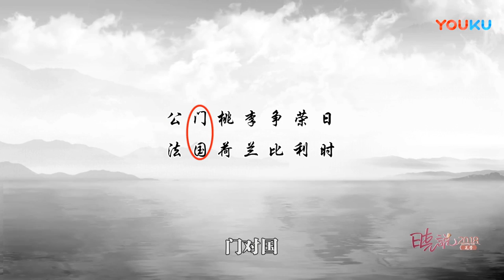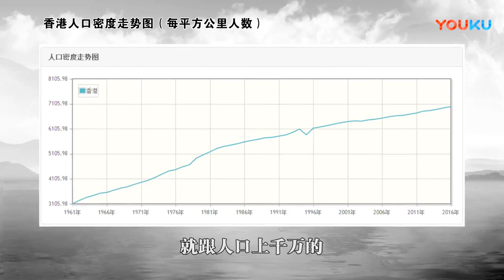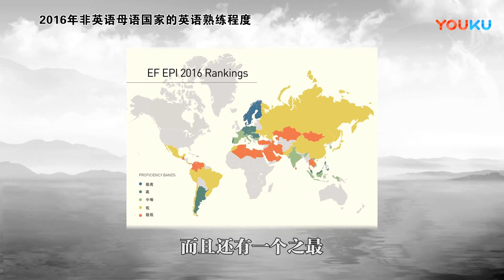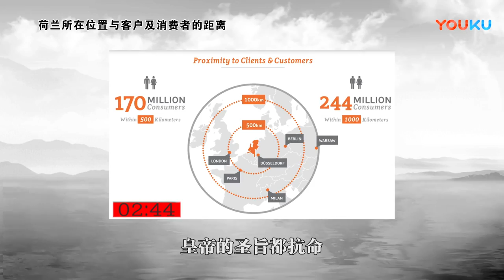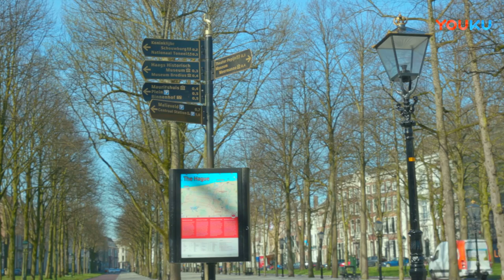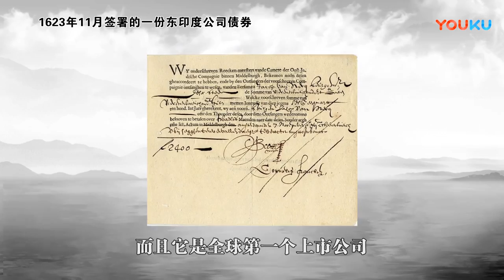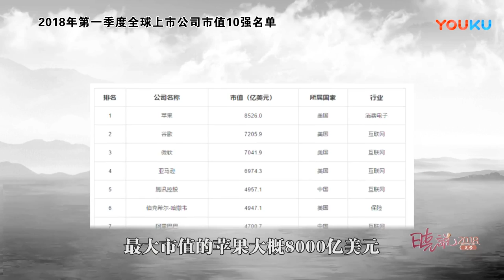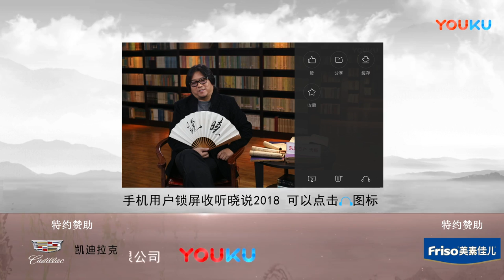晓说 第172期 画花荷兰（一）：欧洲钱庄 优酷每周五独播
提到荷兰，最著名的是风车、郁金香、牧场，荷兰本土面积仅4万多平方公里，为什么能成为全世界第二大农业出口国？400年前的荷兰巨型公司至今无人能敌，现在的上市公司苹果公司、微软、亚马逊等全都加起来竟也没这一个公司大？更多精彩内容，尽在本期节目。